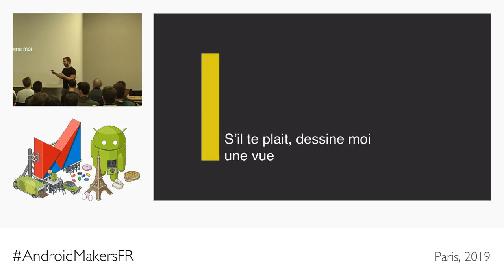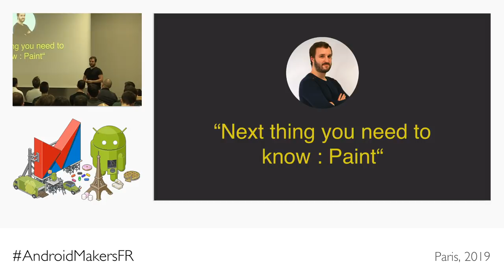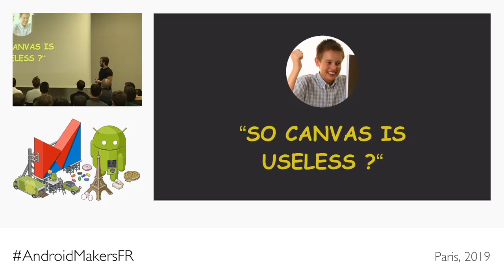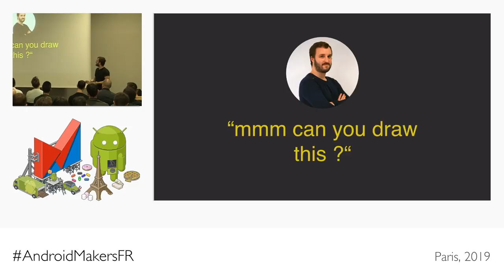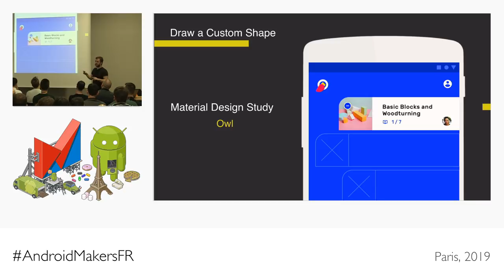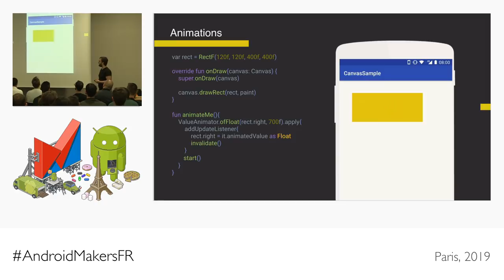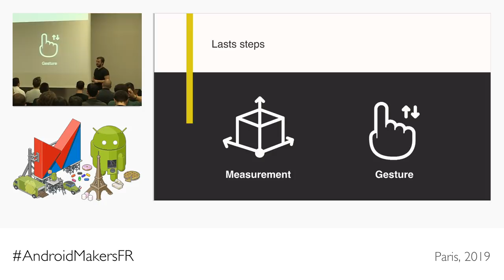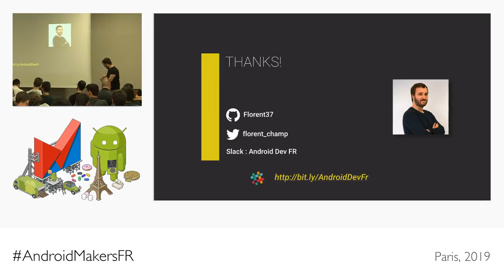S’il te plait, dessine moi une vue by Florent Champigny, @Idean FR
This session was given at Paris Android Makers 2019 by Florent Champigny, @Idean.

On vous demande de coder une vue custom ? Peur de l'inconnu, le mot canevas fait peur à entendre, n'ayez crainte, c'est beaucoup beaucoup plus compliqué sur papier que ça ne l'est dans le code !

Nous apprendrons ensemble :
- comment utiliser les classes Canvas et Paint
- comment dessiner des vues simples : Rectangles, Ronds
- comment dessiner des vues un peu plus complexes : RoundRect, Triangles
- comment animer notre vue custom